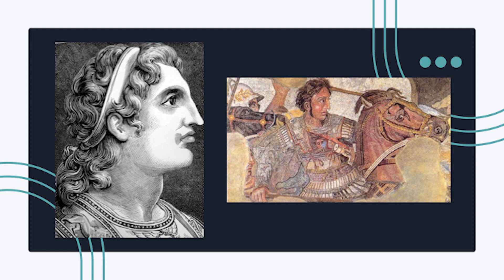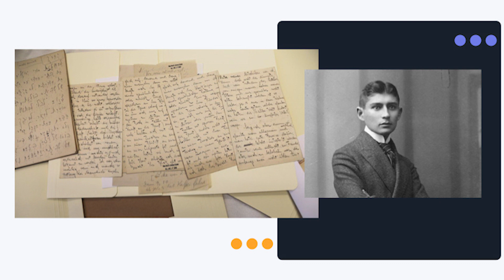On the search for humility through ego | Diego Salgado | TEDxNorthbrookHS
Discover Diego's TEDx talk in the search for humility through ego. Finding a balance between having a high ego and not.  Diego Salgado is a junior at Northbrook High School. He hopes to take over his families construction business once he finishes college. He plans to major in Business with a minor in psychology. His extracurriculars include Class president, tennis, and a member of One Goal. His talk will be finding a middle ground between egocentric and very low self-esteem. He will use famous philosopher, artists, and entertainers to describe how ego can be implemented in a positive and negative way. This talk was given at a TEDx event using the TED conference format but independently organized by a local community.